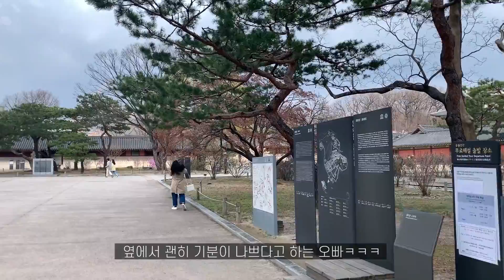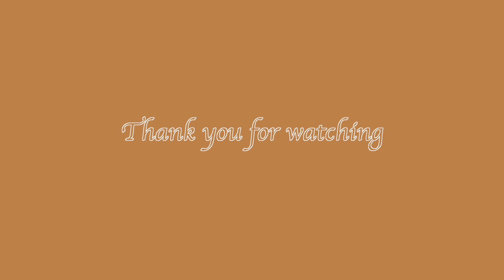창덕궁 데이트 브이로그(익선동 감꽃당, 익선취향) | VLOG #16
듀이입니다:-)

봄을 맞아서 꽃구경 겸 창덕궁으로 데이트를 다녀왔어요
홍매화가 너무 예쁘게 피어 있더라고요!
지금 많이 졌다고 하니 데이트에 참고해주세요~!

⚠️ 창덕궁인데 제가 창경궁으로 알고 자막을 달았네요ㅠㅠ 양해 부탁드립니다!

Flimed&Edited by 듀이 dewey